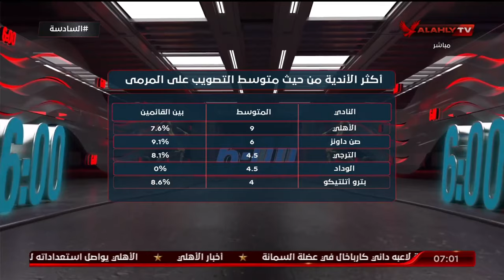اللقاء الكامل | كابتن فتحي نصير نجم الأهلي السابق و المحاضر الدولي | السادسة 4-12-2023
ضيف الفقرة
اللقاء الكامل / كابتن فتحي نصير نجم الأهلي السابق و المحاضر الدولي